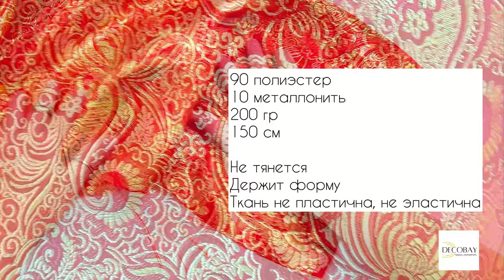Парча жаккард, золотые узоры на красном 🔥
Парча жаккард — ткань про праздник, театр, декор и восторг! Непластичная, яркая, заметная, эффектная, можно использовать и комбинировать с двух сторон — невозможно пройти мимо.